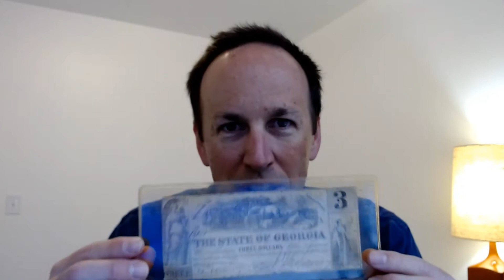US History Unit 1 Review